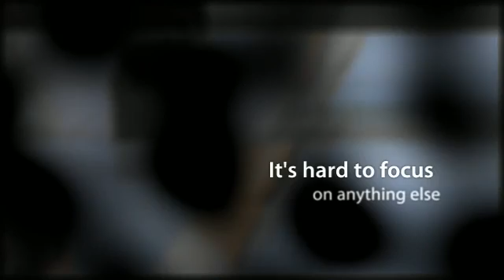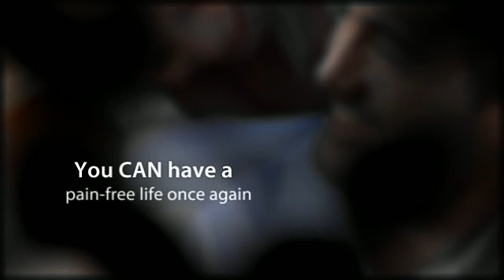North York Ontario Chiropractic For Headache Pain Relief -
North York Ontario Chiropractic For Headache Pain Relief - Bayview Wellness Centre

2901 Bayview Ave
Ste 201
North York, Ontario, M2K 1E6